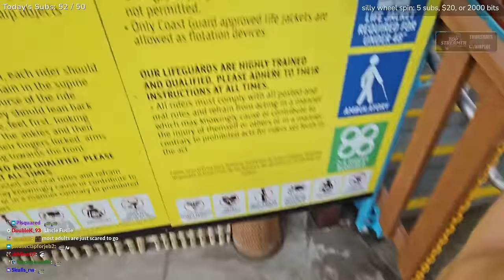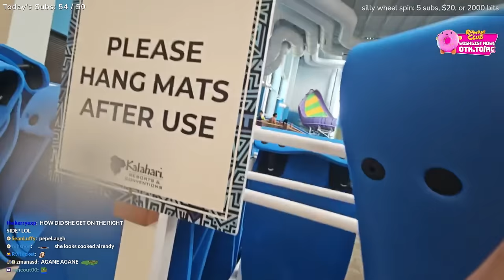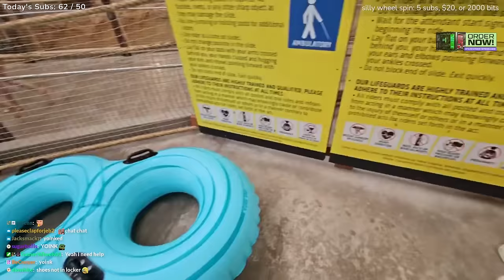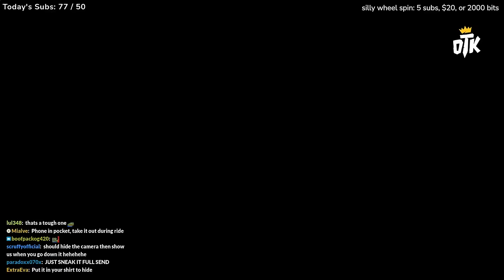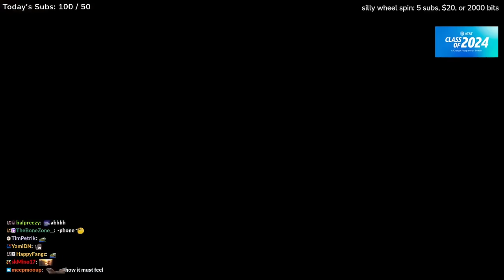[Apr 21st, 2024] INDOOR WATERPARK W/@FUSLIE !! 💦 GONNA GO ON ALL THE RIDES 💦 WOOO PARTY TIME:DDD